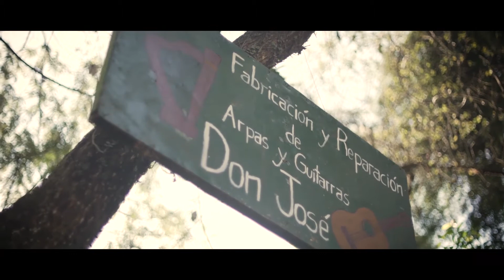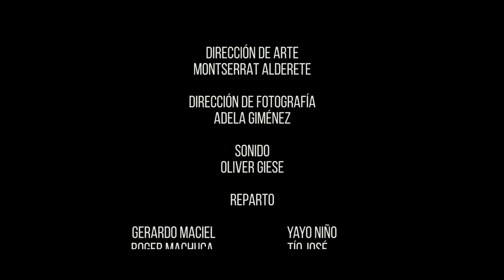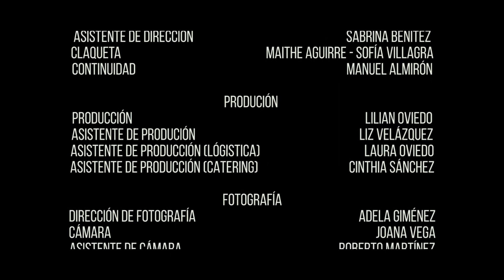ENTRE CUERDAS Cortometraje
Yayo es un joven luthier quien trabaja en el taller de instrumentos de su tío José, este ultimo lo mantiene bajo condiciones precarias y de necesidades negadole inclusive educación, su única motivación para soportar la precariedad esta en su arpa quien a escondidas lo practica.  Tras los constantes errores en el trabajo los problemas  aumentan entre ambos y en respuesta a eso su tío decide vender su arpa, generando situaciones de mucha desdicha en yayo.